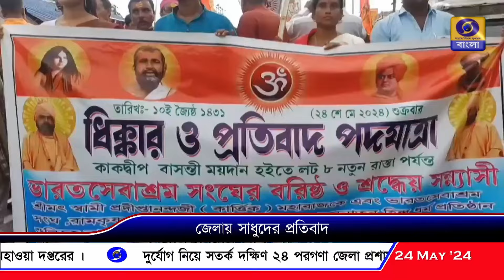কাকদ্বীপে প্রতিবাদ মিছিল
কাকদ্বীপে বিভিন্ন হিন্দুত্ববাদী সংগঠনের প্রতিবাদ মিছিল